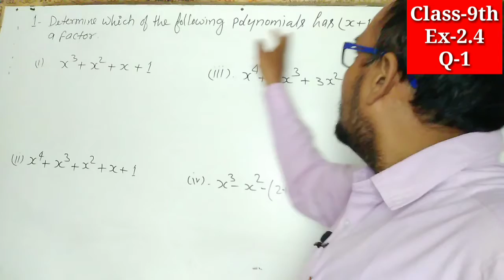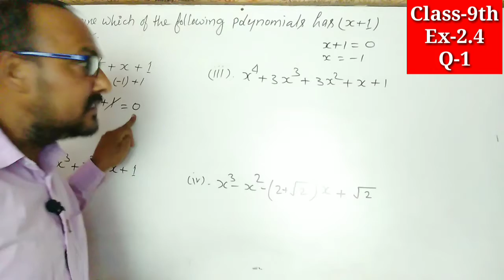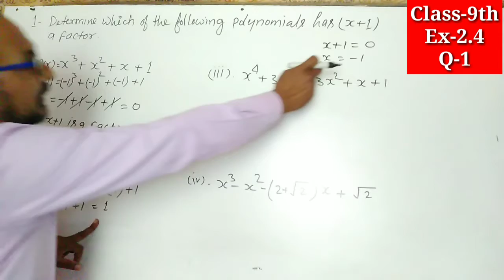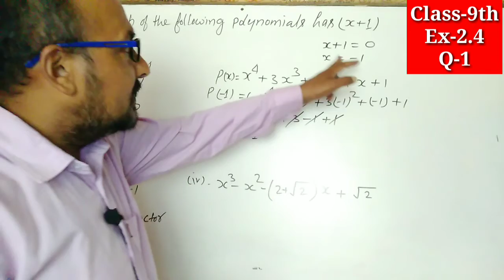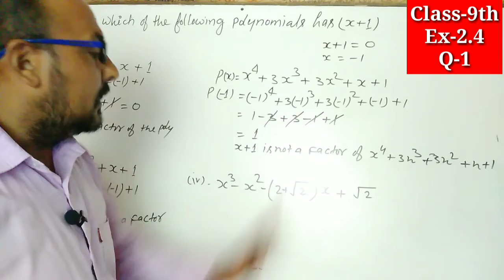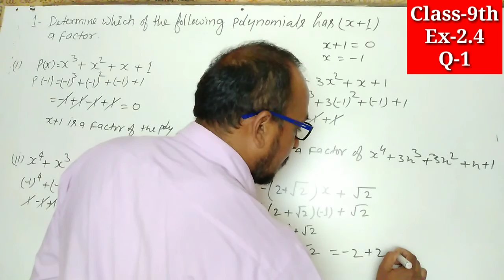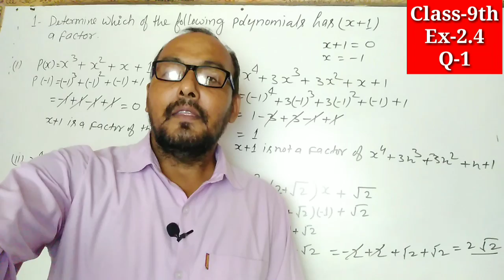Class-9th, Sub-Maths,. Ch-2 (Polynomials) Ex-2.4., Q-1 CBSE NCERT